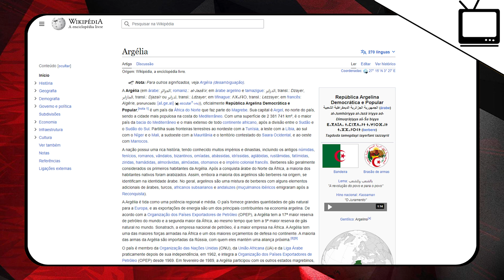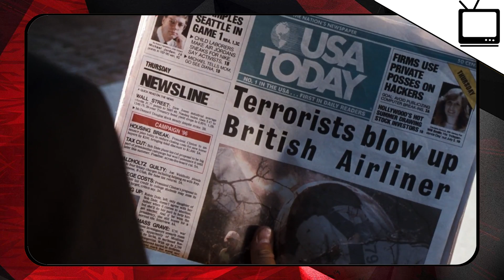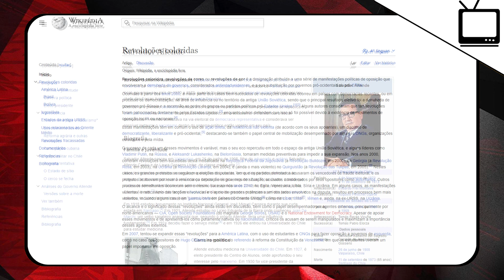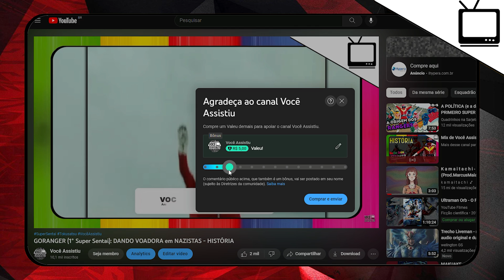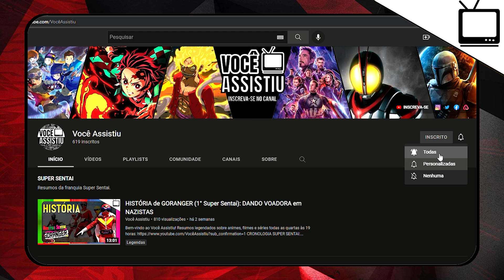SPAWN: O Super-Herói Esquecido - HISTÓRIA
SIGA NO TWITTER: @VoceAssistiu
SIGA NO TIKTOK: @VoceAssistiu
SIGA NO KWAI: @VoceAssistiuOfc
SIGA NO FACEBOOK: VoceAssistiuOficial
SIGA NO INSTAGRAM: VoceAssistiuOficial

Um agente da CIA chamado Al Simmons é pego no meio de uma emboscada por seu chefe Jason Wynn e por uma funcionária dele chamada Jéssica, após seu chefe, Jason fazer um pacto com um demônio chamado "O Violador", que promete fama, dinheiro, poder e mulheres, coisas clichês de vilão, em troca de Jason criar uma arma biológica para ele e matar Simmons, pois um demônio chamado Malebolgia se interessou por Simmons, por ele ser o melhor assassino da CIA, e quis recrutá-lo para ser o general de seu exército de almas condenadas, visando começar a guerra contra Deus e matá-lo, então mandou o Violador para executar seus planos.
Após morrer, Simmons vai para o inferno, onde Malebolgia o oferece sua vida de volta e o amor de sua esposa Wanda Blake, em troca de Simmons liderar seu exército para matar Deus.
Simmons ressuscita, porém com seu corpo deformado, coberto por queimaduras de terceiro grau e 5 anos se passaram desde sua morte e ele descobre da pior forma possível que sua esposa se casou com seu melhor amigo, Terry Fitzgerald, e sua filha agora está chamando o Terry de pai, sentindo-se ressentido, esquecido, sem ser reconhecido por sua família e amigos, exceto seu cachorro, que o reconhece na mesma hora, então o Violador o instiga Simmons a se vingar de Jason, então Simmons parte em busca de sua vingança, porém é impedido por Jéssica, começa um tiroteio, e Simmons consegue matá-la, porém Jason foge, e ao confrontar o Violador por essa súbita "visita" do Simmons que voltou dos mortos, o Violador o convence a colocar um marca-passo em seu coração, para sincronizá-lo com a bomba com a arma biológica, como um meio de dissuasão para evitar que o Simmons o mate, porém tudo isso era parte de um plano do Malebolgia para que o Simmons mate o Jason, complete seu pacto e vire escravo do inferno, ative a bomba, mate grande parte da população mundial, comece o armagedom e a guerra contra Deus sendo general do exército do inferno.
Jason vai até a casa da esposa de Simmons, prende ela, Terry e a sua filha Cyan, para atrair Simmons, porém quando Simmons vai confrontar Jason ele remove o marca-passo do coração de Jason, evitando que a bomba exploda, o que deixa o Violador irritado, então Simmons é arrastado para o inferno pelo Violador, eles lutam, Simmons consegue fugir do inferno e matar o Violador, jurando que no futuro mataria Malebolgia por tê-lo enganado.

00:00 | Introdução
00:49 | O pacto da CIA
01:28 | Os personagens
02:03 | Brigue com seu chefe
03:00 | Traição e morte
03:39 | O Pacto
04:06 | Os mendigos
04:39 | Amigo talarico
04:55 | A vingança de Spawn
05:54 | Jason esculacha o Terry
06:20 | O ataque de Spawn
06:51 | A bomba
07:23 | Os planos de Malebolgia
07:38 | O cachorro é o melhor amigo
08:05 | A humanidade de Spawn
08:21 | O ataque do Violador
09:22 | Cogliostro salva o Spawn
10:19 | Os crimes da CIA
10:42 | Jason sequestra a família de Spawn
11:20 | A luta com o Violador
11:44 | O ataque do inferno
12:15 | Final Feliz
12:48 | Créditos

Roteiro: Bruno
Edição: Bruno